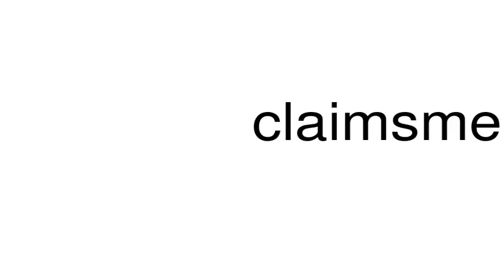How to pronounce claimsmen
This is a satire channel. This is a satire channel. How to pronounce the word claimsmen.